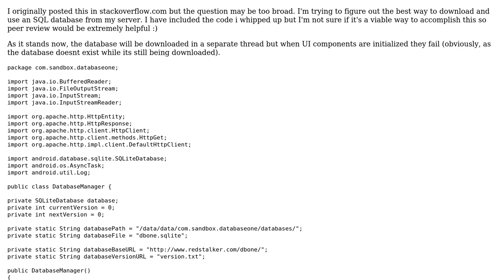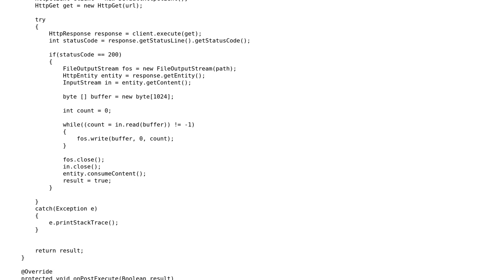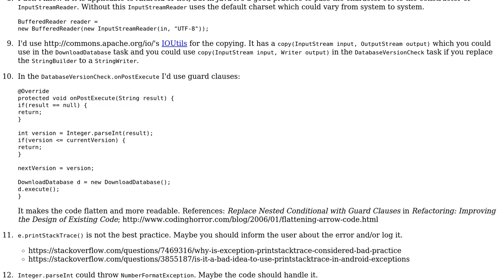Code Review: AsyncTask, Android, and SQL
With thanks & praise to God, and with thanks to the many people who have made this project possible! You are responsible for your own actions.